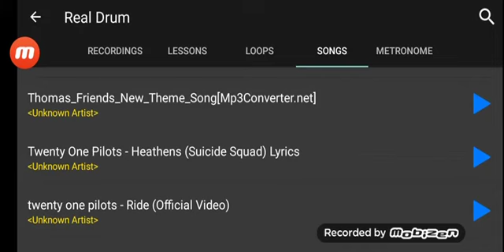Twenty One Pilots - Ride (Drum Cover)